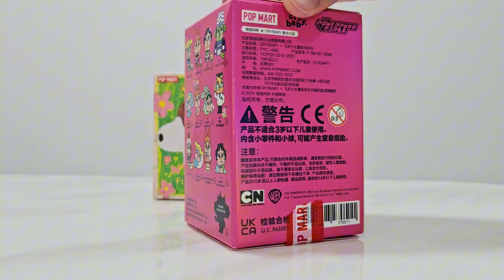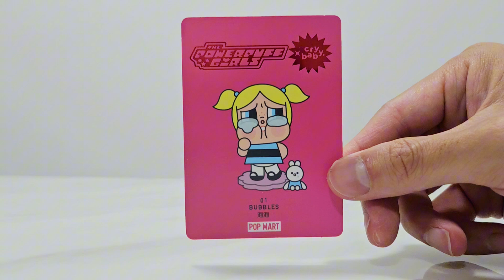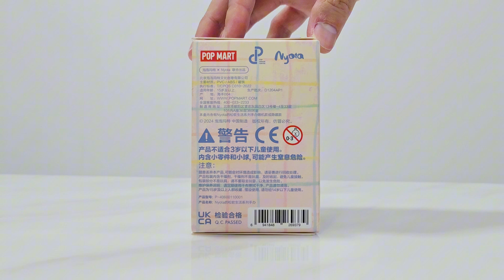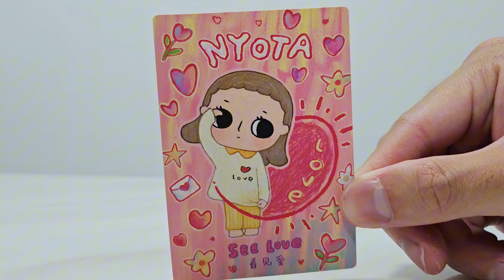POP MART THE POWERPUFF GIRLS × Crybaby and NYOTA Fluffy Life UNBOXING